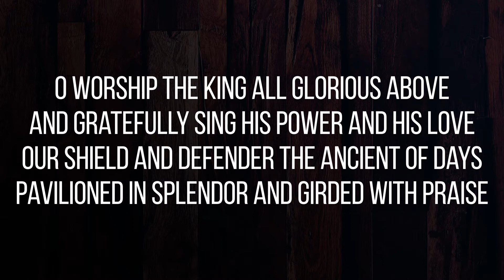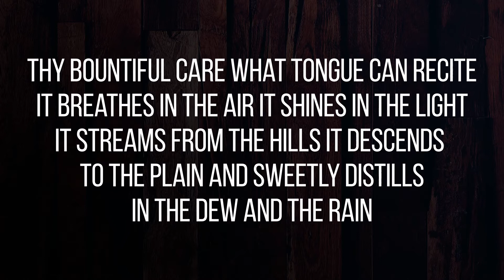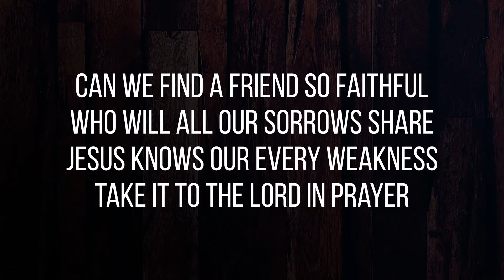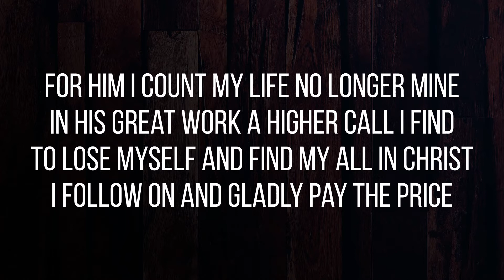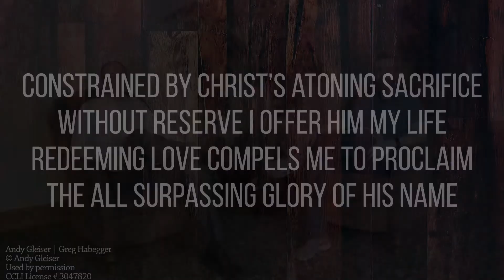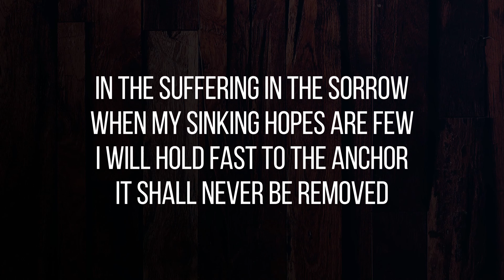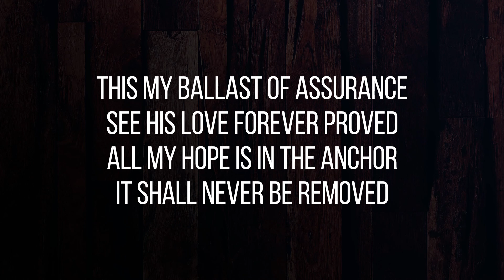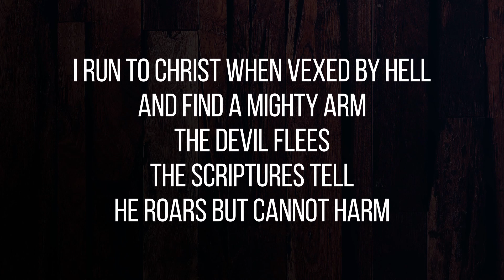May 17 PM Service